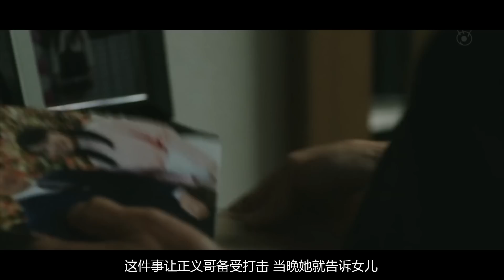男子发现女儿只是手机AI，听她说出世界的真面目之后，却害怕了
科幻Fans 《永远的HERO》